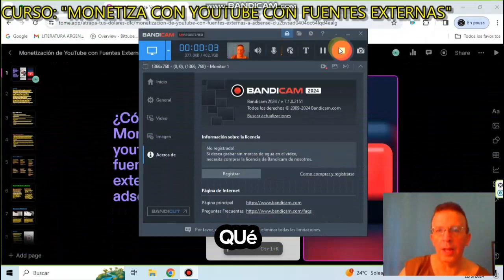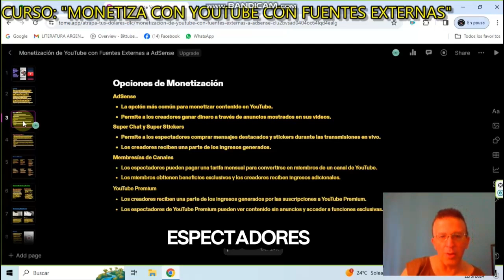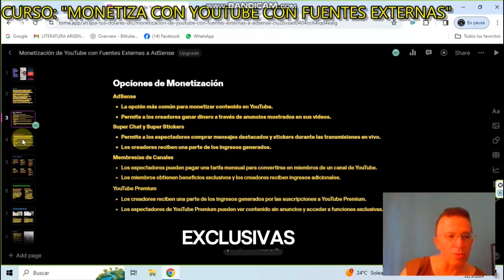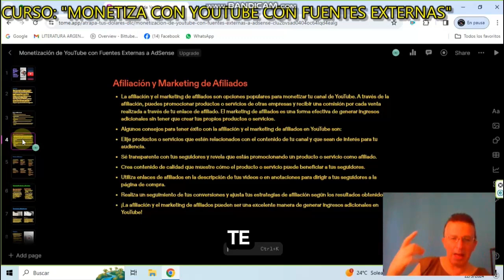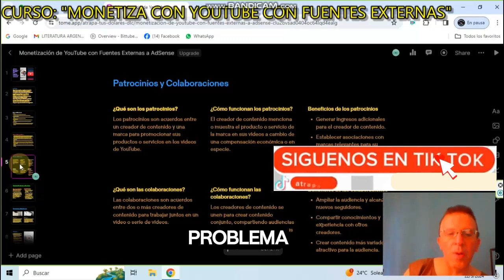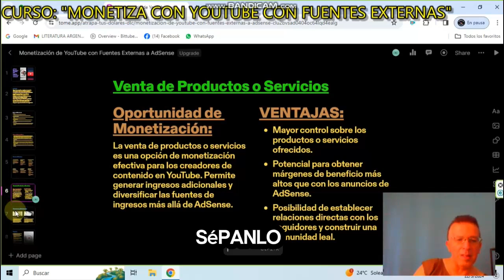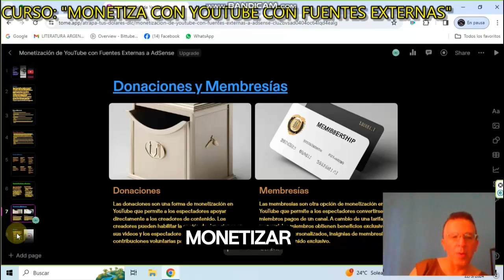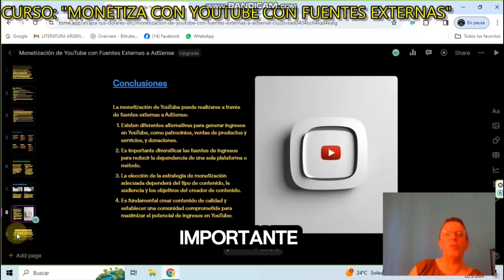368- 🚀 ¡Descubre Cómo Monetizar Tu Canal de YouTube Sin AdSense! 🤑 Estrategias Infalibles 2024 🚀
368- 🚀 ¡Descubre Cómo Monetizar Tu Canal de YouTube Sin AdSense! 🤑 Estrategias Infalibles 2024 🚀

¿Estás listo para llevar tu canal de YouTube al siguiente nivel? 🌟 En este video, te revelo las estrategias más efectivas para monetizar tu pasión sin depender de AdSense. ¡No te pierdas los secretos que te ayudarán a generar ingresos sostenibles!

Espero que este mini curso  te ayude a monetizar tu canal de  youtube  sin adsense y a la vez aprender a  construir tu comunidad mas activa y comprometida. TE DESEO ¡Mucho éxito con este curso ! 😊🎥

TE PRESENTAMOS LOS NUEVOS  "CURSOS PARA CREAR TU FUTURO"  DEDICADO A NUESTROS SUSCRIPTORES QUE DESEEN PONER EN PRÁCTICAS  NUEVAS HABILIDADES DENTRO DEL EMPRENDIMIENTO , INGRESA EN EL ENLACE DE ABAJO PARA CONOCERLOS TODO LO QUE HACEMOS DESDE EL BLOG Y TAMBIEN DESDE EL CANAL, ESPERAMOS TE GUSTE :

☑ Comienza el Curso GRATIS Elaborado por nuestro mentor !!! → ENCUENTRA LAS 24 VIDEOCLASES COMPLETAS DENTRO DEL CANAL DE DERROTA LA CRISIS OFICIAL (AÚN ESTAN ALLÍ) PARA COMENZAR DESDE 0

en BREVE!!!